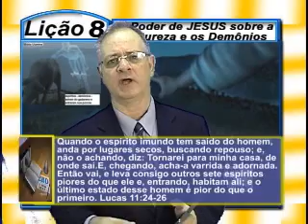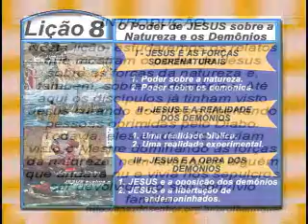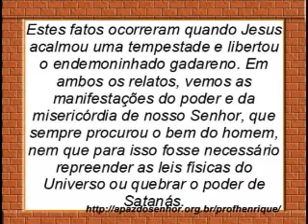Lição 8 - O Poder de JESUS sobre a Natureza e os Demônios, 2 parte, 2Tr15, Ev Henrique, EBD NA TV